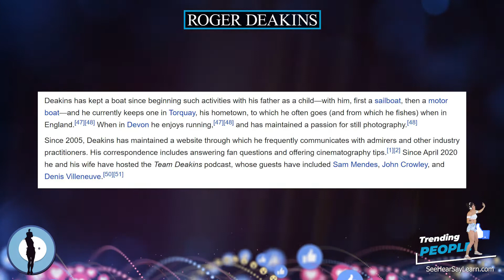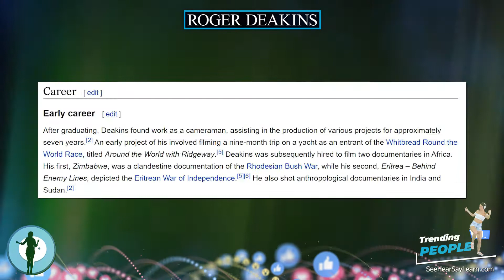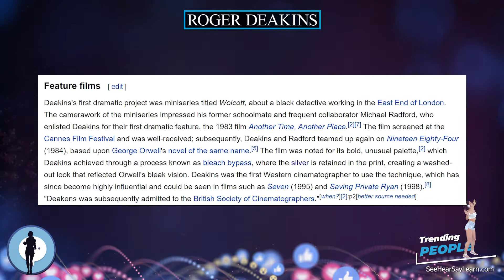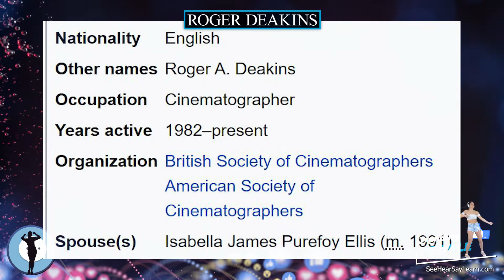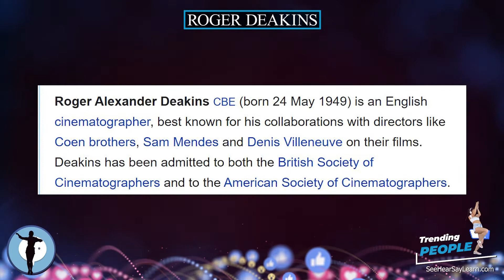Roger Deakins ⭐️ TRENDING PEOPLE ⭐️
Roger Alexander Deakins CBE (born 24 May 1949) is an English cinematographer, best known for his collaborations with directors like Coen brothers, Sam Mendes and Denis Villeneuve on their films. Deakins has been admitted to both the British Society of Cinematographers and to the American Society of Cinematographers. He is the recipient of five BAFTA Awards for Best Cinematography, and has had fifteen nominations and two wins for the Academy Award for Best Cinematography. His most well-known works include The Shawshank Redemption, Fargo, A Beautiful Mind, Skyfall, Sicario, Blade Runner 2049, and 1917, the last two of which earned him the Academy Awards.

Plaque Remover
Instant Self-Tanner
Trending Audible Books